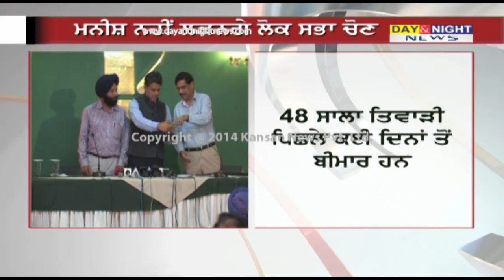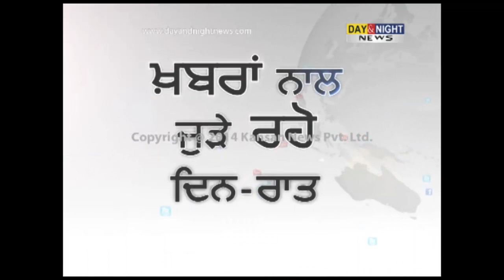Congress leader Manish Tewari not to contest Lok Sabha elections 2014